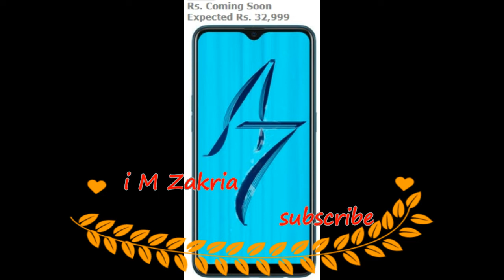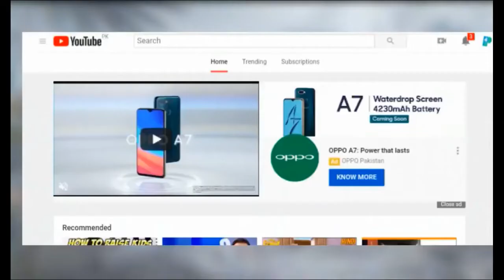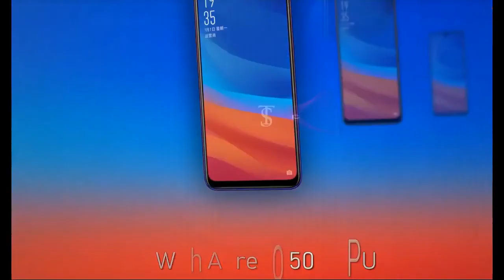Oppo A7 Leaked Full Specifications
M.zakria,
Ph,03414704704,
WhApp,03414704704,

channel/UCg5g1axP2N8zjUXgVtt-z-g